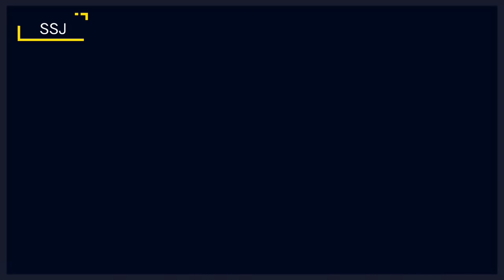Mid brain activation / 7-ம் அறிவு மூன்றாம் கண் செயல்பாடு / கண்களை கட்டி பார்த்தல் / Tamil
Mid brain activation / 7-ம் அறிவு மூன்றாம் கண் செயல்பாடு  / கண்களை கட்டி பார்த்தல்

சிறுமூலை, பெருமூலையை பயன்படுத்தி செய்யும் வேளை.
5வயது முதல் 15வயது வரை உள்ள குழந்தைகளை செய்யவைக்கலாம்